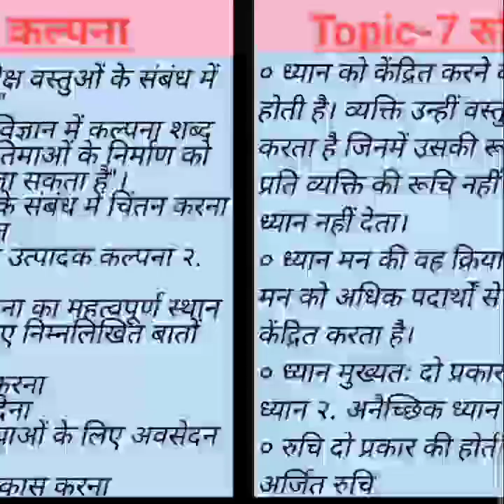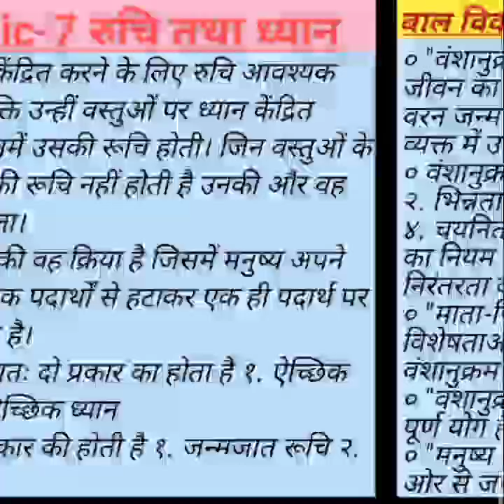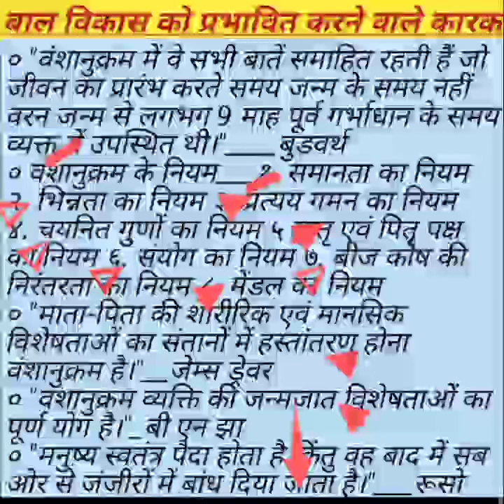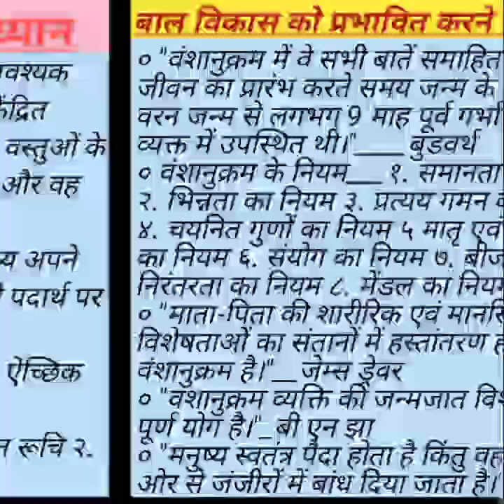CDP (बाल विकास)|| Lecture-5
CDP(बाल विकास)|| CTET Exam July||
CDP- CTET||Lecture-1||बाल विकास के सिद्धान्त||,
principal of child development,
bine kasiddhant,